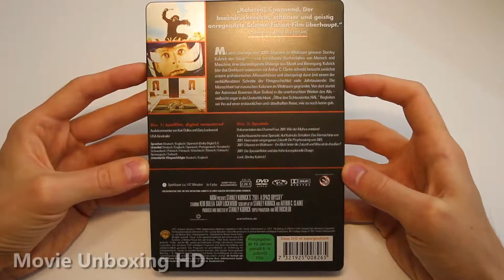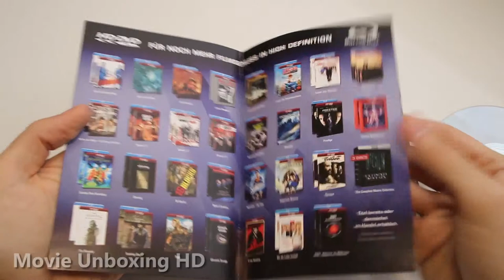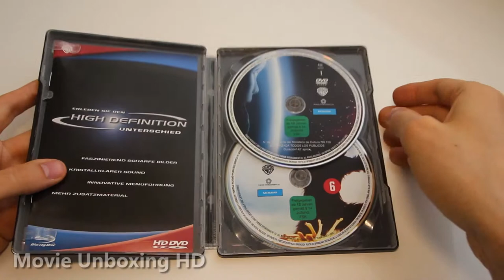2001: A SPACE ODYSSEY - LIMITED DVD STEELBOOK UNBOXING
►►2001: A SPACE ODYSSEY - LIMITED DVD STEELBOOK UNBOXING [GERMAN EDITION]